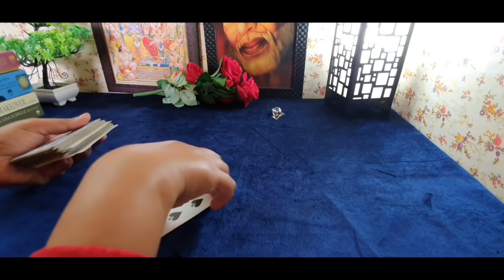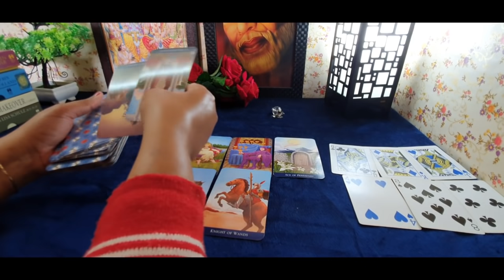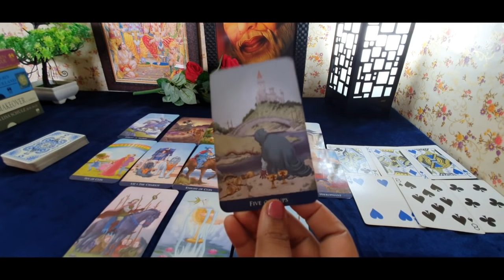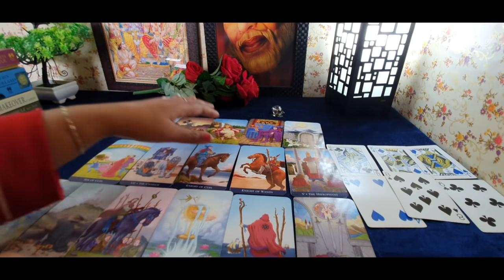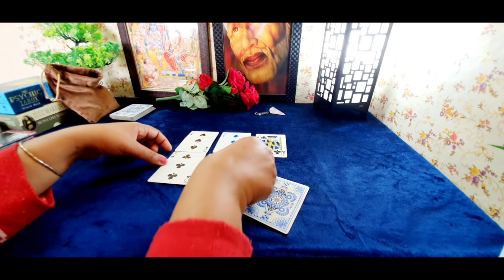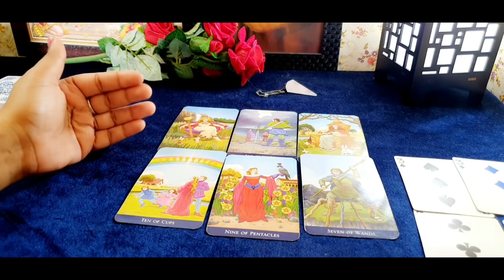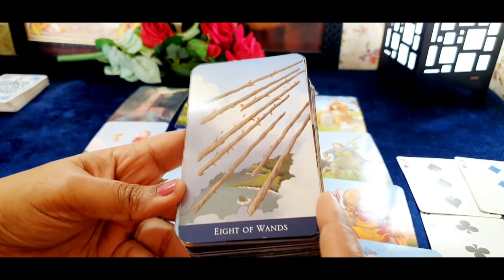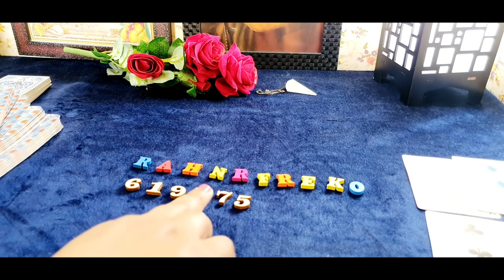🔮pick a card(hindi)Timeless:वो क्या सोच रहे हैं ? Current feelings?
hello friends
This is another pick a card reading and topic is ..

choose any one pile intuitively and if you are confused watch all three whichever situation matches you is your pile ..
TIMESTAMPS

PILE1 =  1:45

PILE2 =  20:57

👉❤SORRY  I DON'T TAKE PERSONAL READINGS .

what they think before going to bed